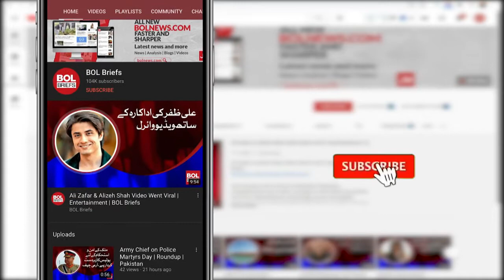Video of Kashmiri citizen kissing TV screen after watching Babar Azam goes viral | BOL Briefs